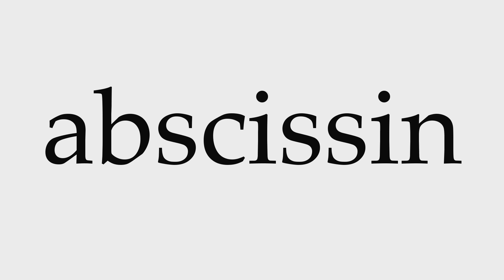How to Pronounce abscissin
This video shows you how to pronounce abscissin